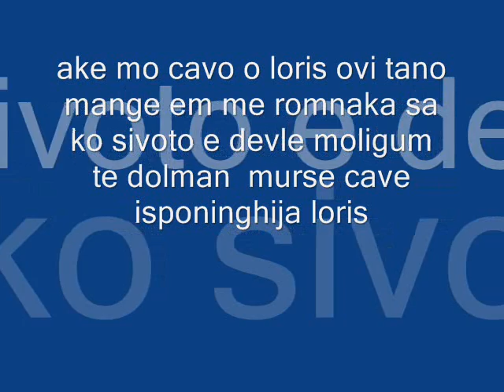LORIS IEC ITALIA AMENGHE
MILE ERDAN JUVE MLAN